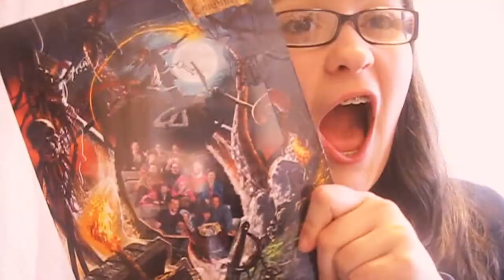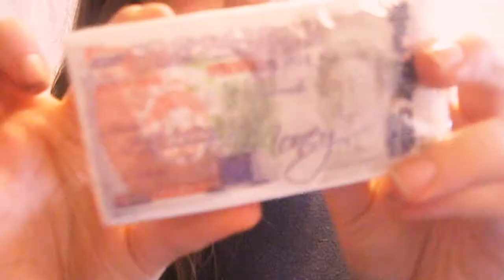Monday is kicking off the vlogging!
Week 1 starts today! ENJOY!